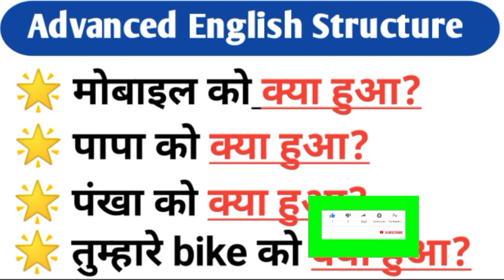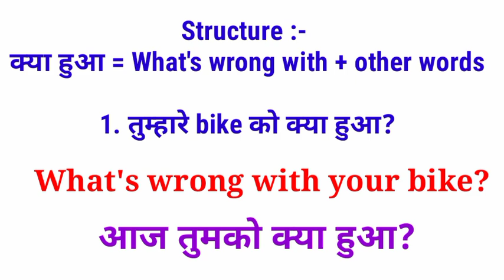Advanced English Structure | English Speaking Practice | English Structure For Spoken English | Usc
Listening english,
Speaking english,
English conversation,
Spoken classes,

10 daily use Smart English words with meaning,
10 new English words you should start using in 2021,

Newspaper vocabulary,
Vocabulary practice,